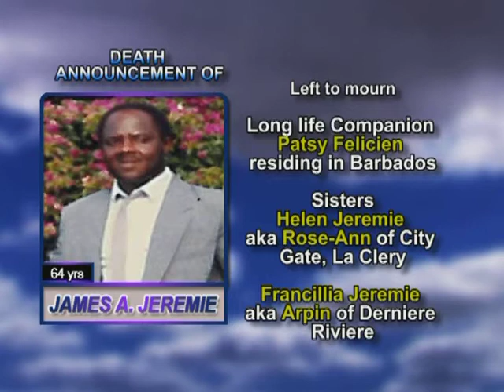James A Jeremie LONG